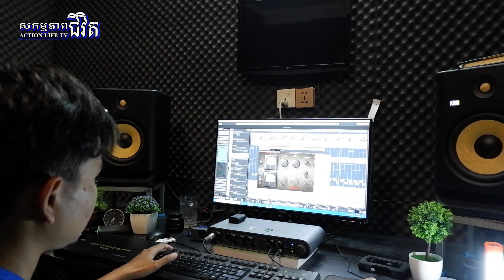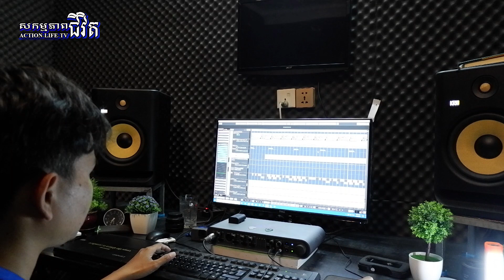Behind the scene/សកម្មភាពថតបទ ចម្រៀងជនពិការ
Behind the scene lyrics video (song song of blind person) /សកម្មភាពថតបទ ចម្រៀងជនពិការ